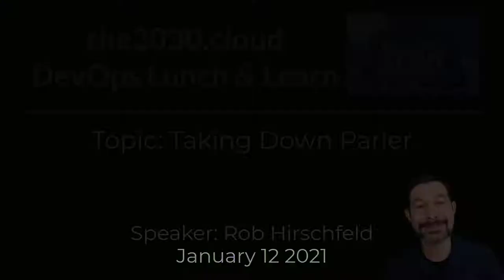Parler Takedown Implications [DevOps Jan 12, 2021]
The DevOps lunch crew discusses the technical and social impacts of the Parler take-down by AWS.